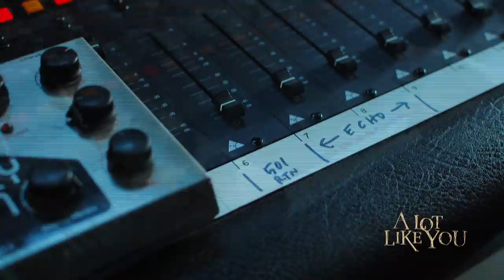Pete Droge - A Lot Like You-Film Version (Official Music Video)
• Name Your Price MP3s (free if you want)
 • Digital Hi-Fi
•  Compact Disc (includes instant "Hi Fi" download)

Photos by Eliaichi Kimaro
Edited by Eric Frith